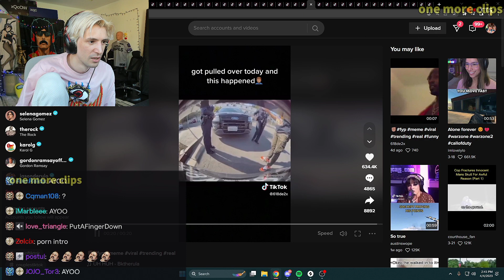intro p*rn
Credits:
twitchtv/xqc